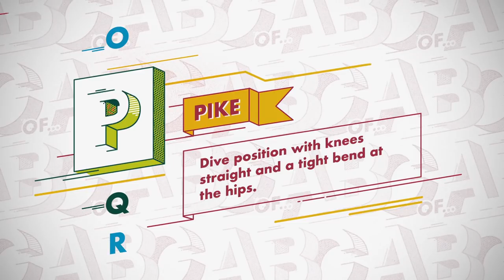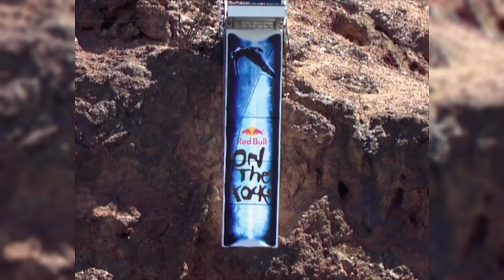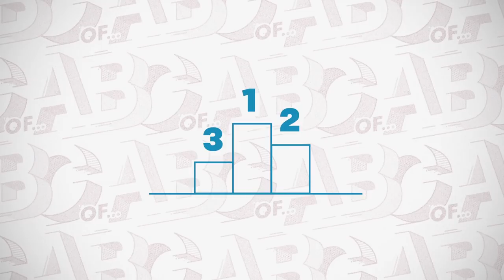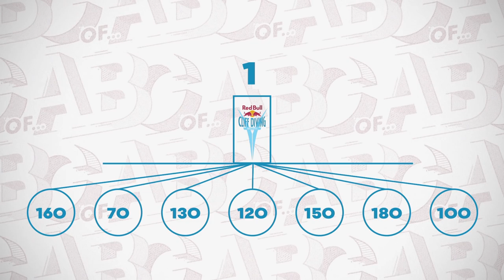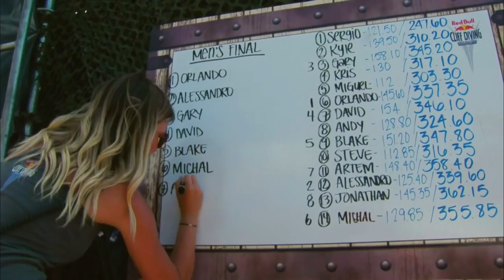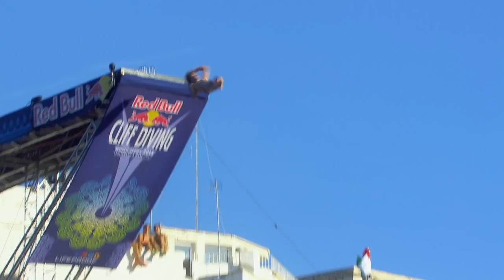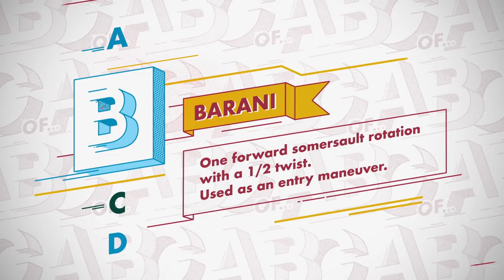12 Facts You Didn't Know About Red Bull Cliff Diving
Get your facts straight about Red Bull Cliff Diving World Series.
► Watch Red Bull Cliff Diving World Series LIVE from Mostar, Bosni and Herzegovina

Free-falling from up to 27m combined with awe-inducing acrobatics – that’s the essence of cliff diving. Since 2009 the Red Bull Cliff Diving World Series has provided a platform for aesthetic action and dives of incredible complexity. It’s pure. It’s breath-taking and it’s packed full of exciting drama.